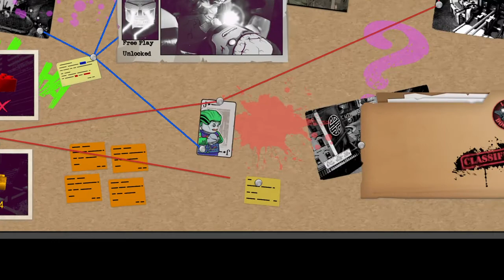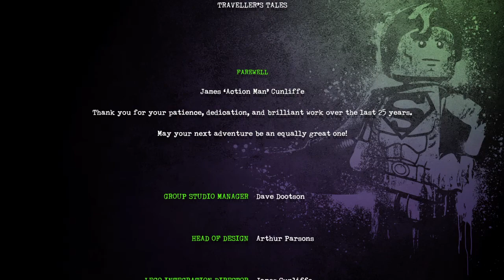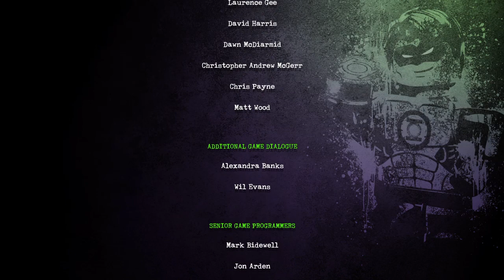LEGO DC Super-Villains Part 12 FINALE